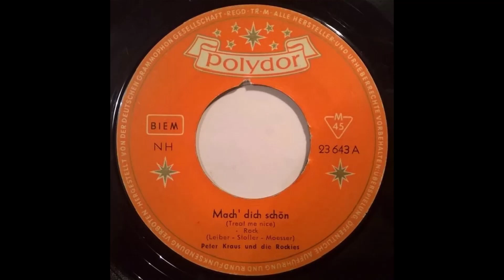Peter Kraus - Mach' dich schön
Peter Kraus und die Rockies  - Mach' dich schön

Deutsche Aufnahme von "Elvis Presley - Treat Me Nice" aus dem Jahr 1958